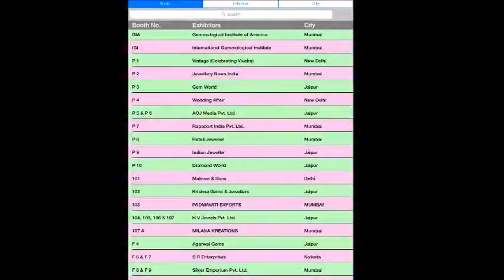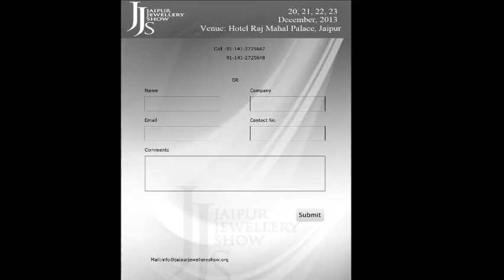JJS 2013 - MOBILE APP (iphone, Android) for JAIPUR JEWELLERY SHOW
CONVENIENT, FAST & EASY TO USE !

Jaipur Jewellery Show Mobile App is now available on App Store (i-phones) and Google Play Store (Android phones). Kindly download & Install them for Easy & Fast Accessibility.

All latest happenings at JJS like News, Events Updates, exhibitor list, floor plan and all other information related to the Show are available on JJS Mobile Apps.

QR Code is given at the bottom of the website to scan and find them on Apple & Google Play Stores.